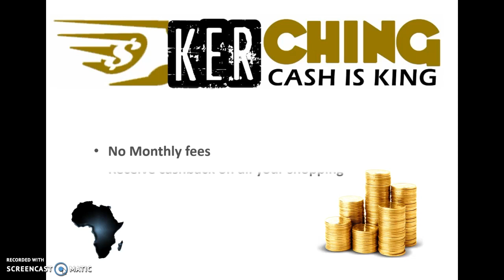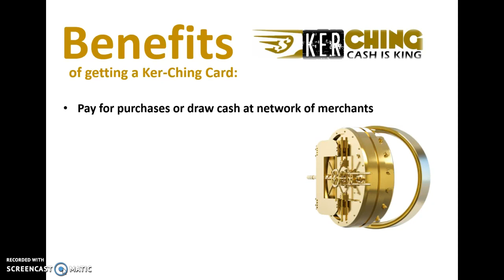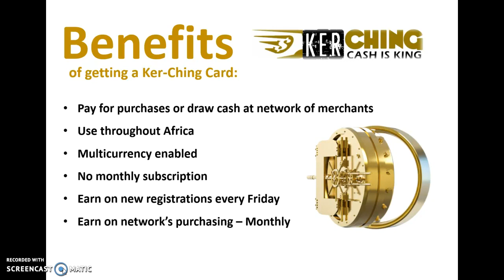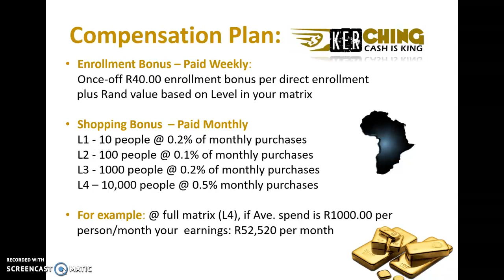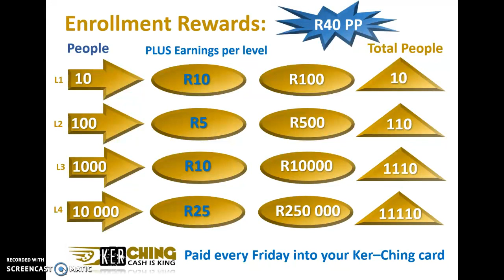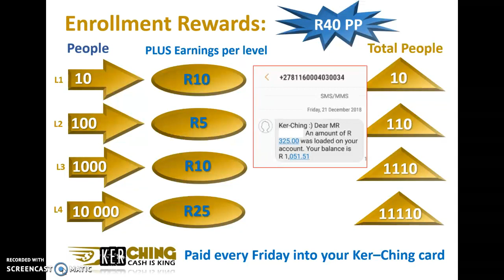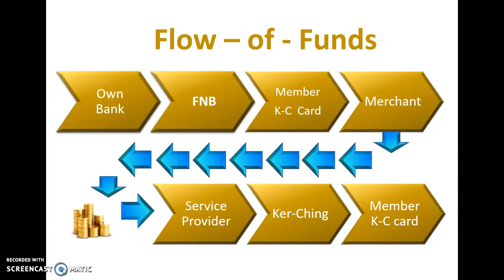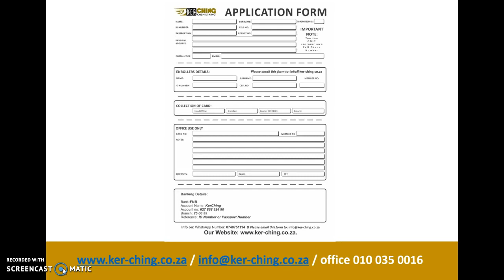Ker-Ching CASH IS KING Presentation brought to you by globalopportunity168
Ker-Ching is a loyalty card that pays you to shop ANYWHERE and earns residual income. (Backed by Intellimali)

Ker-Ching -  is currently in pre-launch phase.

 During the pre-launch, there is a once-off  R200 + R100 courier fee if you wish the card to be delivered.

What do you get for R200 once off???!!!

For every new member you refer, you receive R40
For every member that is placed under you, you receive R10 and commissions are loaded onto your card to spend.

Forced matrix 10 x 4 levels deep, thus you can get spillover

You add money on your card to shop at:
• Shoprite Holdings
(Shoprite, Checkers, Checkers Hyper, Usave, Liquor shop, Medirite Pharmacy, OK
Furniture, House & Home, OK Foods, OK Liquor, Megasave, Hungry Lion)

Coming by the end of January or before:-

• Massmart
(Game, Dion-Wired, Makro, Jumbo, CBW, Builders Warehouse)
• Pepkor
(Pep & Ackerman's)
• Edcon Group
(Edgars, Jet, Red square, Legit, CNA, Boardman's)
• Pick n Pay Stores Ltd
(Pick n Pay – Supermarkets, Liquor, Pharmacy, Clothing, Boxer)
Spar

Value Added Services :
• Prepaid electricity & airtime
• Cheap prepaid data
• Android Dual SIM Smart phone available

 *Then, you receive a % back from your whole matrix's spending :kissing:
• Unilevel (forced matrix) – paid monthly
L1 - 10 people @ 0.2% of monthly purchases
L2 - 100 people @ 0.1% of monthly purchases
L3 - 1000 people @ 0.2% of monthly purchases
L4 – 10,000 people @ 0.5% monthly purchases

• *For example:
@ full matrix (L4), if Average spend is R1000.00 per person/month your earnings: R52,520 per month

 Thus, for only R200 YOU CAN get approximately R52,520 per month

DON'T MISS THIS AMAZING OPPORTUNITY .

Just to make extra day to day money or build a good residual income.

We all shop for everyday goods. Why not use a card that’s better than a loyalty card you are restricted to use in only one place.

If you are in any African country that has the merchants on the list and Postnet delivery you are eligible to join. Please note that as this is in pre-launch not all the merchants are active yet but will be  added within 3 months!

Please get back to the person who sent you this Video.

IF YOU WANT TO SIGN UP, AND YOU WERE NOT REFERRED BY SOMEONE, THEN PLEASE TELL ME, AND I WILL HELP YOU GET STARTED: